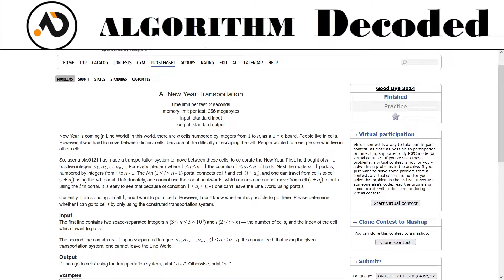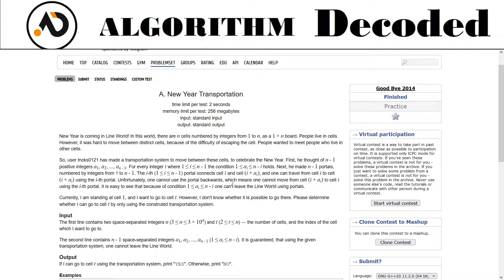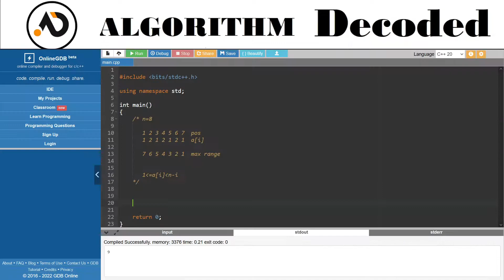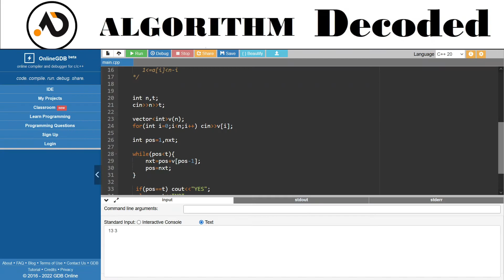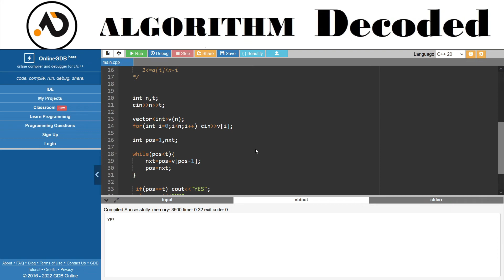New Year Transportation | Striver CP Sheet | Codeforces | Competitive Programming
This is me doing Striver CP Sheet consistently. Make sure you check all other videos and build your competitive skills :)